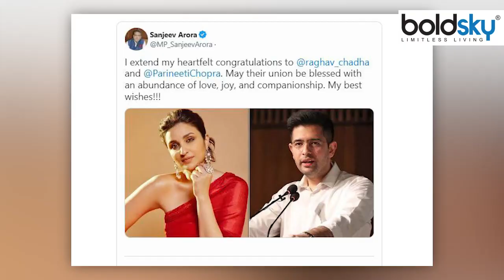Parineeti Chopra Raghav Chadha Engagement Reveal,AAP Leader ने किया Wish | Boldsky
Parineeti Chopra Raghav Chadha Engagement Reveal,AAP Leader ने किया Wish,Parineeti Chopra Raghav Chadha: परीणीति चोपड़ा और आप नेता राघव चड्ढा के डेटिंग के रूमर्स के बीच सांसद संजीव अरोड़ा ने ट्वीट कर कपल को बधाई दी है.

Parineeti Chopra Raghav Chadha: Amidst the rumors of dating of Parineeti Chopra and AAP leader Raghav Chadha, MP Sanjeev Arora congratulated the couple by tweeting.